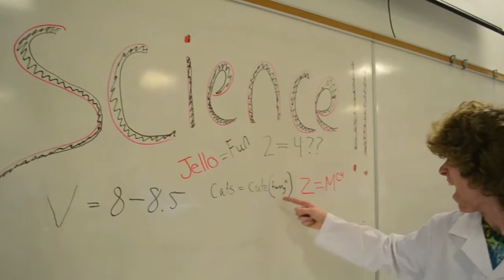Term I Project - Salmon - Emma, JoshB, Alex, Justin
Term I final project for NSCC AMCA Intro to Video Design classes.